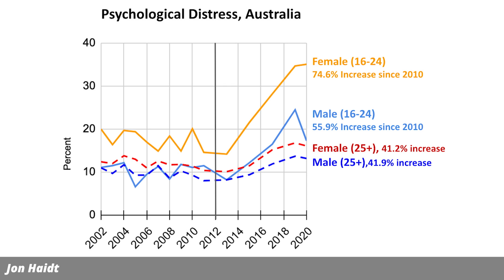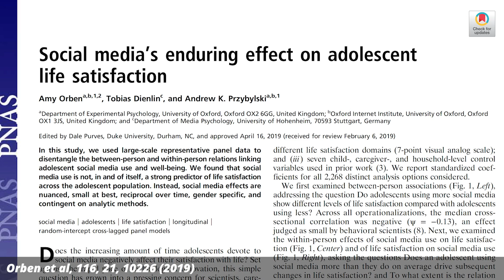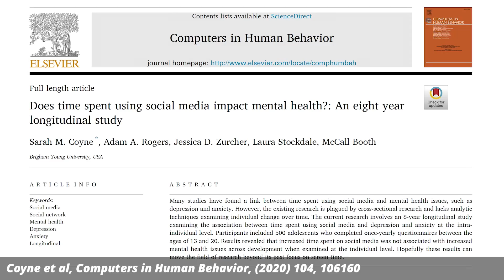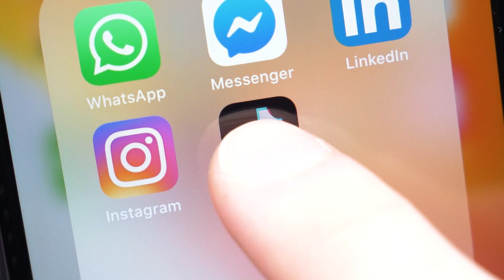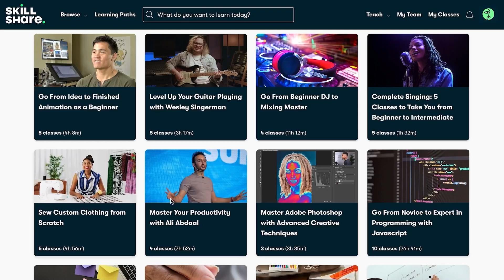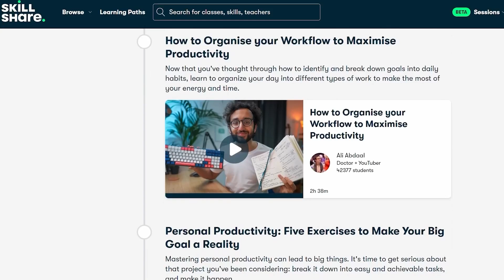Zuckerberg is right: There is insufficient scientific evidence that social media harms mental health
Last week, the US senate had a hearing on the dangers of social media in preparation of a legislation to improve child safety online. In this hearing, Meta CEO Mark Zuckerberg  claimed that it has not been scientifically proved that social media causes mental health problems in adolescents.

This upset a lot of people who think that the link is obvious. But I am afraid Zuckerberg is right. Let’s have a look.

You can watch a longer clip of the Zuckerberg - Hawley dialogue